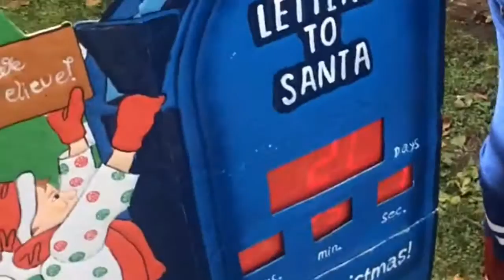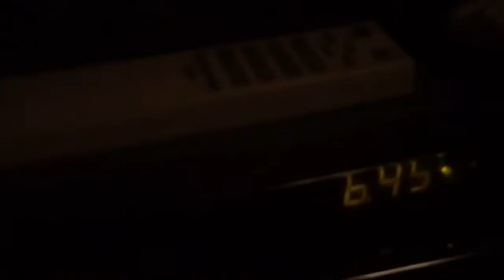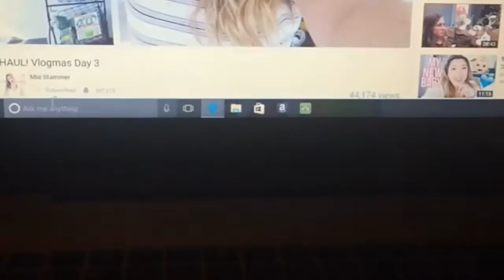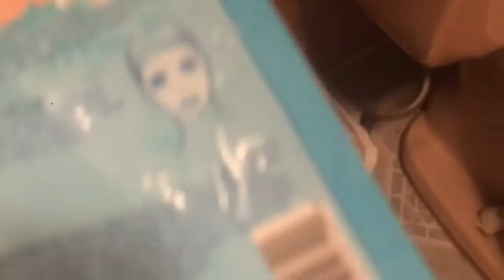Vlogmas day 4